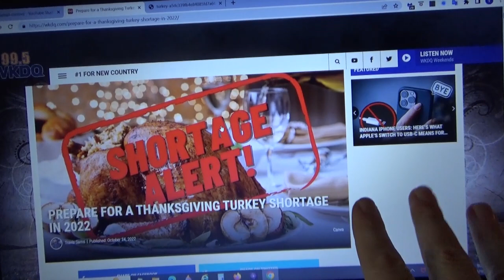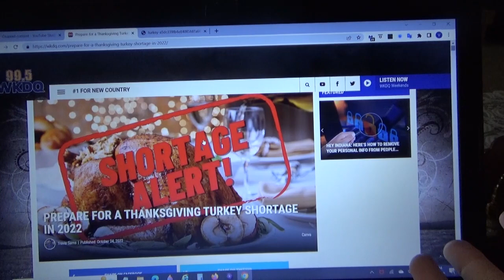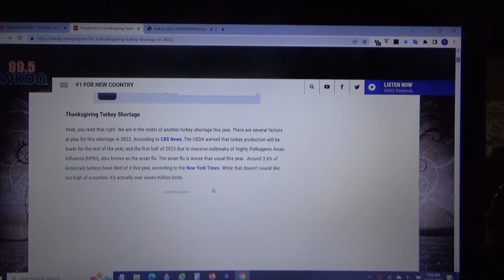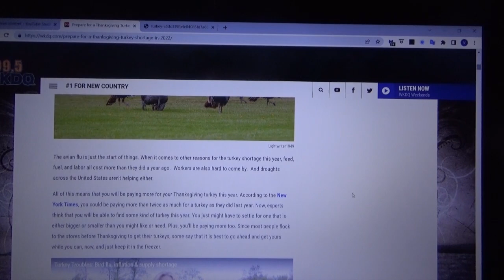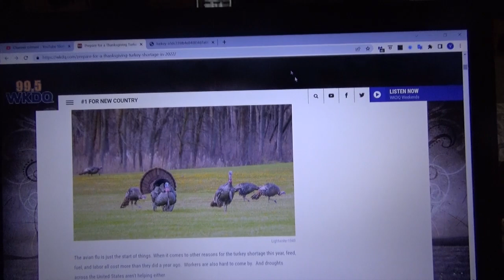They Are Out of Turkeys! Turkey Shortage | Need Alternative Plan for My Thanksgiving! 🦃🍗🍂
It's my fault, but I need an alternative to my regular turkey for for Thanksgiving for 8 people. Turkey shortage. Thanksgiving alternatives.